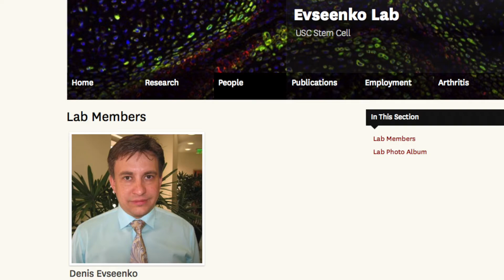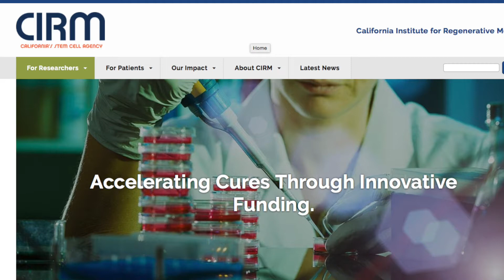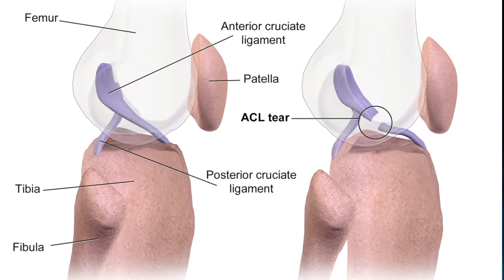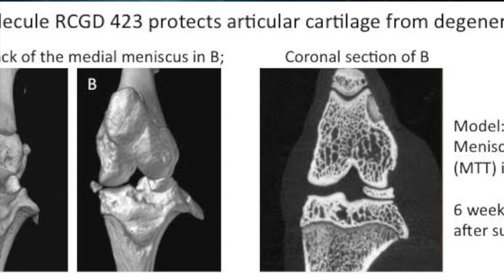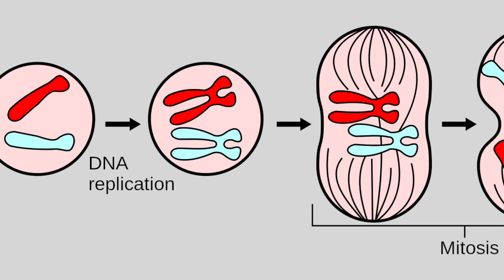Can Stem Cells Prevent Osteoarthritis?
There are currently no available treatments that address the underlying cause of Osteoarthritis. It is typically only addressed after serious joint and bone damage has occurred. Dr. Denis Evseenko, MD, PhD of the University of Southern California, has discovered a duel approach to slowing the progression of Osteoarthritis and potentially re-growing damaged cartilage. By using stem cells & a novel new molecule, Osteoarthritis may finally have a treatment in the next few years.